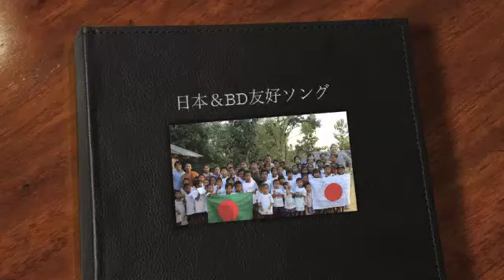Bangladesh&Japan 40th Anniversary Song (No.29)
No.29 Khagrachari ,Bangladesh (December, 2013)
by SSP(Sister School Project)